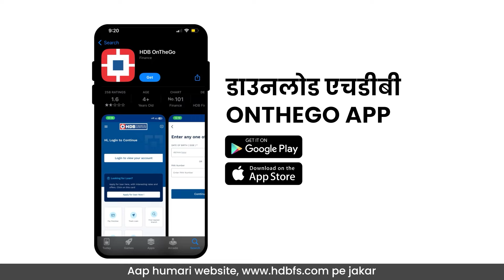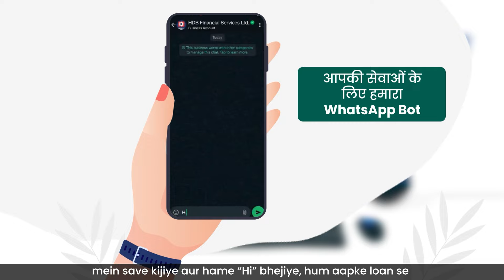HDB द्वारा प्रदान की जाने वाली प्रमुख 5 Customer Care Service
HDB द्वारा प्रदान की जाने वाली प्रमुख 5 ग्राहक सेवाओं का अन्वेषण करें! इस वीडियो में, हम आपको वो नए डिजिटल चैनल्स के बारे में बताएंगे जो आपको बैंकिंग और वित्तीय सेवाओं को ज्यादा पहुंचनीय और सुविधाजनक बनाते हैं। HDB OnTheGoApp से लेकर हमारी 24/7 सेवा और इंटरैक्टिव Whatsapp चैटबॉट तक, हम सभी आपकी जरूरतों को पूरा करते हैं। जानिए कैसे HDB तकनीक का इस्तेमाल करके आपके ग्राहक अनुभव को और भी बेहतर बना रहा है।